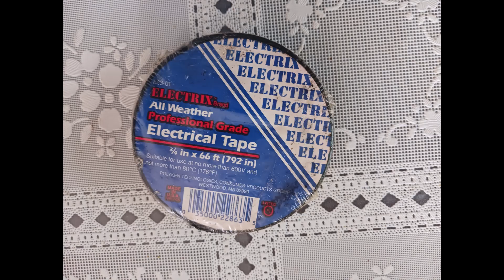Information Technology Computer Tech Tool Set 4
786\110

Hello
My fellow non-technical and technical brothers and sisters
 Please allow me to introduce myself to you.
My name is Noor Ali I have in IT craft, trade and field for 30+ years.
I have spent and invested my last 10+ years in Cyber Security, Information Security and IAM contracts and project work.
In order to full fill your responsibilities and be accountable for your action and be ethical in your work and at your work is the aim and goal and will be in the coming future.
What kind of Technician, Analyst, Administrator and Engineer you are going to be will depend on you.
There will be more as time goes by this will be an introduction content
Please keep in mind I am for hire if you are looking for trained and certified Tech\Analyst\ Admin\Engineer.
Always remember and keep in mind for all tasks, # assignments, service work order you will need right tools for right job which is called and known working smart and getting job done on time.
What type and kind of work you are willing to do will depends on you at all times.
Always be extra careful before taking any work order, service request, sow, and contract role.
The harder you work the smarter you become the smarter you become the better you get.
Always remember the golden rule “Old is Gold”
Nobody can rob your knowledge & experience away from you only if you let them.
Over the years you pick up many different skill set, talent, hard skills and soft skills.
Over the years you have taken different positions and roles from each you learn lessons.
And you have also been put under the bus by some on it your team  that is the best way to learn.
If you are in Dallastx, Planotx,Allentx, Mckinneytx or addisontx
Feel free to reach to me
Cheer-Enjoy